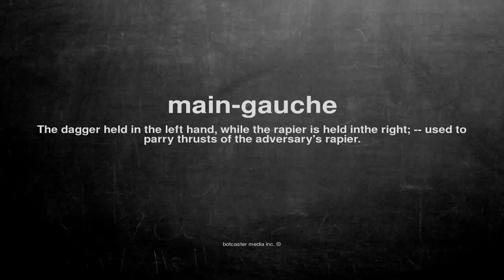What does main-gauche mean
What does main-gauche mean in English?